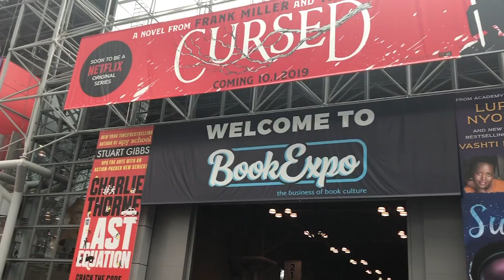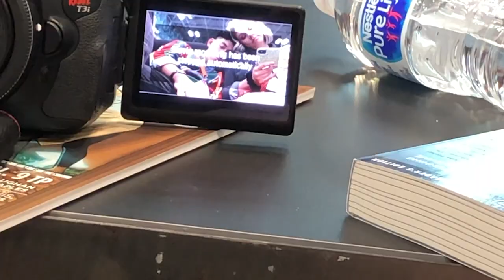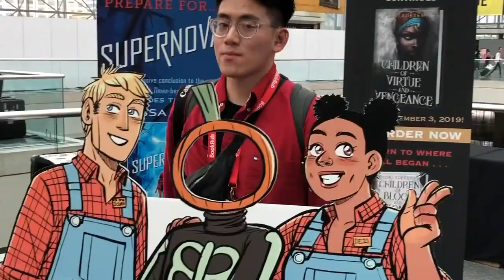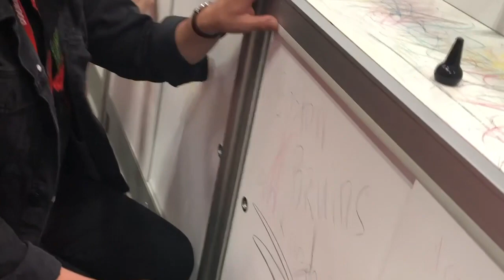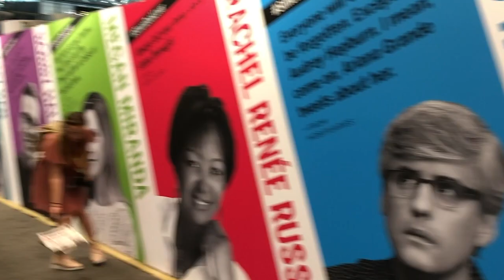book expo & bookcon vlog! | 2019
hope you enjoy this out of context and out of order vlog!
...tbh it's mostly clips of ellias